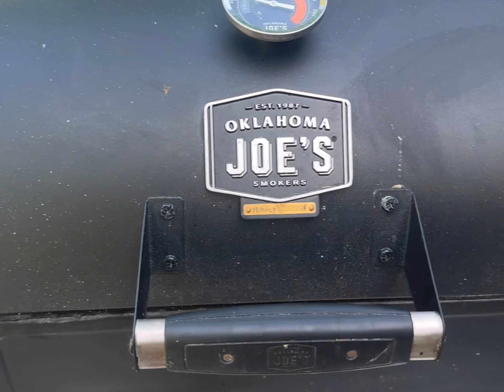Mexican BBQ Beef Fajitas Despacito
Beef fajitas bbq sirloin best recipe Alote